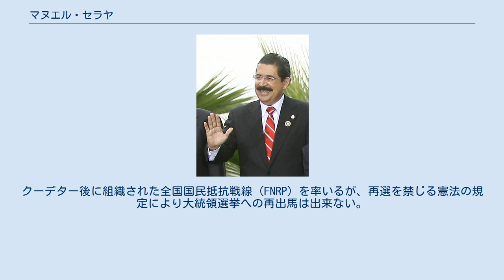マヌエル・セラヤ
マヌエル・セラヤ（2007年） ホセ・マヌエル・セラヤ・ロサレス（西: José Manuel Zelaya Rosales、1952年9月20日 - ）は、ホンジュラスの政治家。
2006年1月27日から2009年6月28日までの間、ホンジュラスの大統領を務めた。
 セラヤは中道左派の政治家として知られていた。
ホンジュラスでは大統領の再選が禁止されていたが、セラヤは再選を目指していた。
それには軍や裁判所が反発しており、違憲であるとの最高裁判決も出された。
そして2009年に起こったクーデターの際、セラヤは首都テグシガルパで軍隊によって拘束された。
セラヤは空軍基地に連行されたのち、コスタリカのサンホセに移送された。
 その後セラヤは2011年5月にホンジュラスに帰国し、テグシガルパのブラジル大使館に姿を見せた。
クーデター後に組織された全国国民抵抗戦線（FNRP）を率いるが、再選を禁じる憲法の規定により大統領選挙への再出馬は出来ない。
そのため自らの所属する自由と復興党（Libertad y Refundación、略称LIBRE）は妻シオマラ・セラヤを2013年大統領選の候補者にしている。